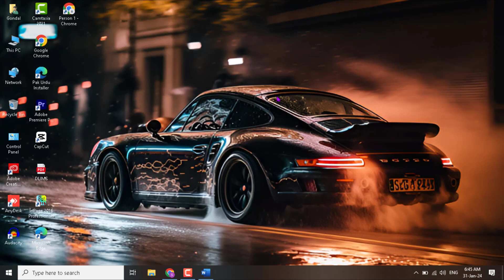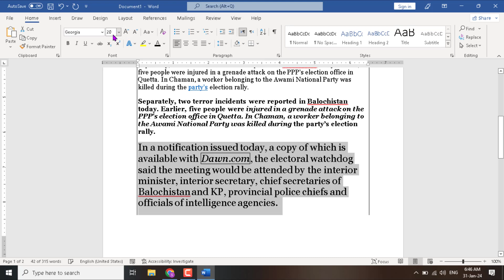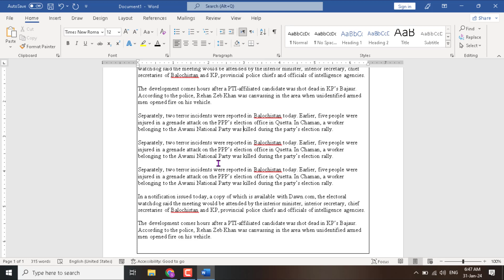HOW TO FORMAT ALL TEXT WITH ONE SHORTCUT KEY IN MS WORD| MS WORD TIPS AND TRICKS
OTHER TAGS
ms word tips,
microsoft word tips and tricks 2022,
ms word tricks and shortcuts,
microsoft word tricks secrets,
ms word tricks in hindi,
tips and tricks microsoft word,
ms word short tricks,
microsoft word tips and tricks 2020,
microsoft word tips and tricks 2021,
ms word secret tricks,
tips ms word,
tips and tricks in ms word,
ms word shortcut tricks,
ms word tips and tricks in hindi,
tricks of ms word,
ms word new tricks,
microsoft word formatting tips,
tips trik microsoft word,
ms word amazing tricks,
tips trik ms word,
top 15 microsoft word tips and tricks,
key tips in ms word,
tips for using microsoft word,
tricks for ms word,
tips for microsoft publisher,
life hack microsoft word,
cool microsoft word tricks,
ms word tips and tricks 2022,
tips and tricks of ms word,
microsoft word hacks for students,
microsoft word tips and tricks 2016,
tips of ms word,
40 microsoft word tips and tricks 2021,
microsoft 365 word tips and tricks,
best microsoft word tips,
microsoft word quick tips,
ms word typing tips,

. Technical Darwaish .
About : TechnicalDarwaish is a YouTube Channel, Where you will find Technological , Reviews , Tips And Tricks Videos in Hindi And Urdu.